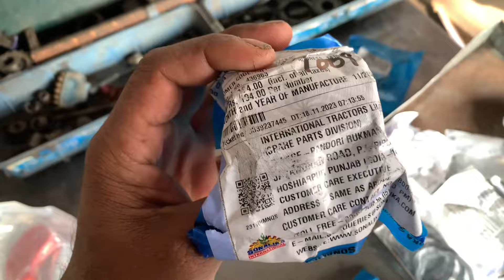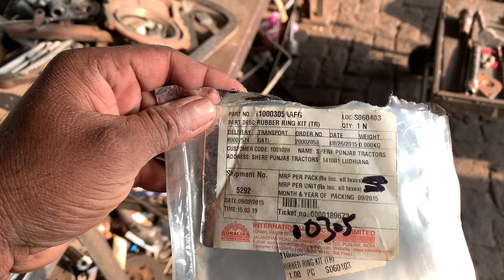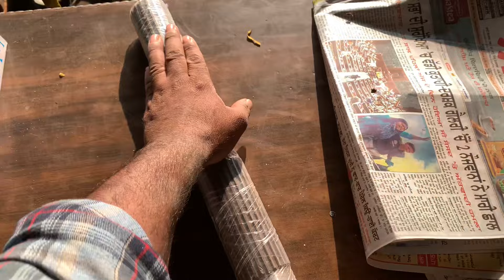ਦੇਖੋ ਸੋਨਾਲੀਕਾ ਦੀ ਲਿਫਟ ਦੀ ਸੱਭ ਤੋਂ ਵੱਧੀ ਦਿੱਕਤ || sonalika Tractor lift job